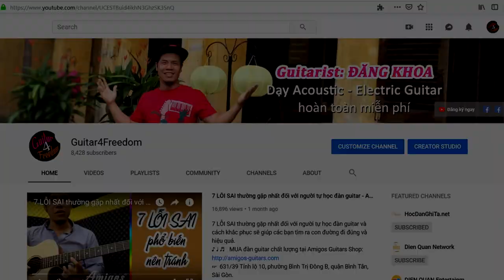[Review] Guitar điện Amigos 24 phím đa năng - giá cực tốt, cấu hình khủng | Guitar4Freedom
[Review] Guitar điện Amigos 24 phím đa năng - giá cực tốt, cấu hình khủng với nhiều quà tặng kèm.